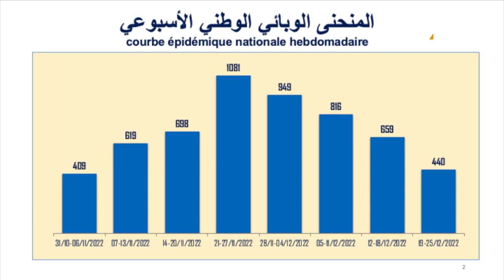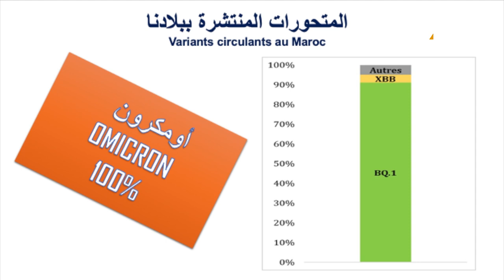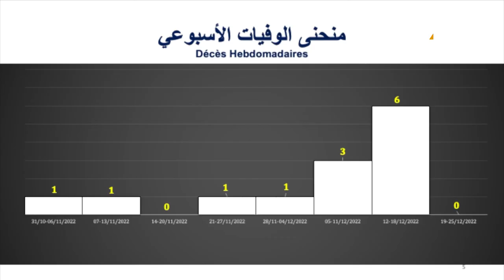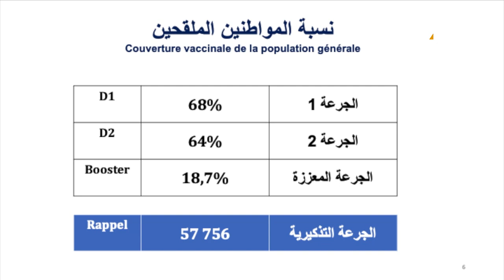التصريح الشهري لوزارة الصحة الخاص بالحالة الوبائية لجائحة كوفيد-19 في المغرب